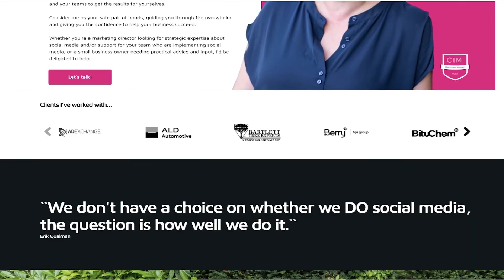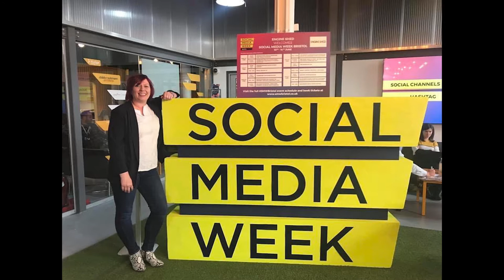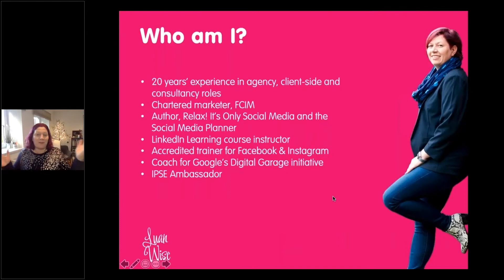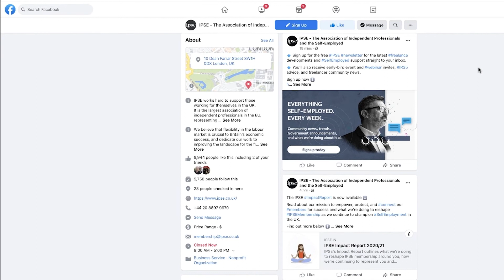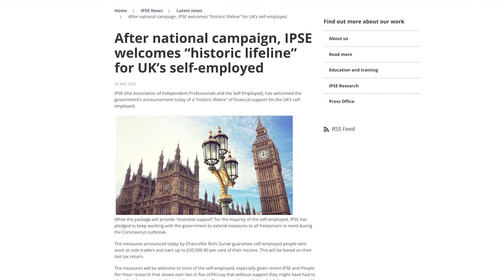IPSE Member Story: Marketing Consultant Luan Wise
With more than a decade in self-employment, we spoke to Marketing Consultant and IPSE Member, Luan Wise about how she started out, plans for the future, and how she has benefitted from the resources and opportunities available as an IPSE member.

If you are an IPSE member and you would like to be featured in one of our member stories, please get in touch at .